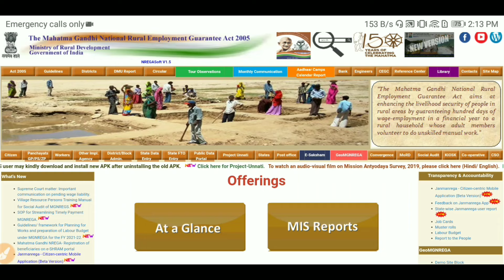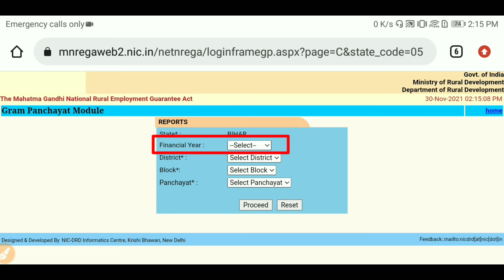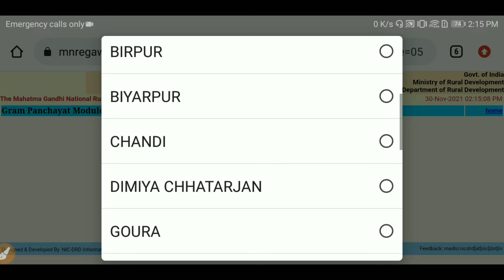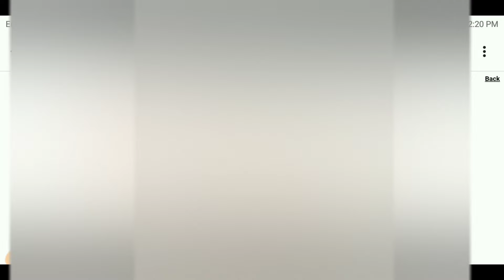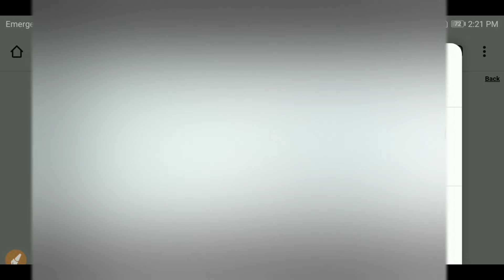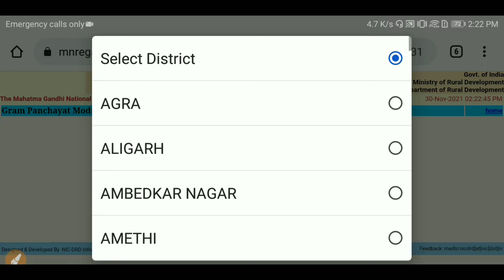नरेगा जॉब कार्ड लिस्ट कैसे निकाले 2022 | manrega job card list kaise nikale 2022 | job card new list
नरेगा जॉब कार्ड लिस्ट कैसे निकाले

➡️ नया वोटर कार्ड मोबाइल से ऐसे ऑनलाइन करें 2022

➡️ 2022 का नया वोटर लिस्ट ऐसे निकाले मोबाइल से

➡️ प्रधानमंत्री ग्रामीण आवास योजना आवेदन ऐसे करें 2021-22

Our ocialLinks